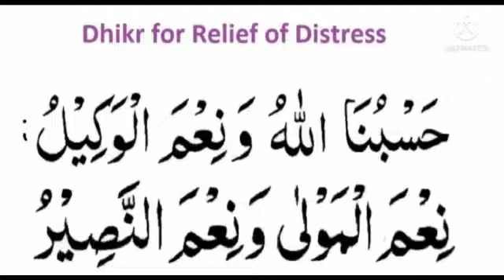ಎಲ್ಲ ಸಮಸ್ಯೆಗಳ ಪರಿಹಾರಕ್ಕಾಗಿ ಅದ್ಭುತ ಧಿಕ್ರ್ !!!ವಾಟ್ಸ್ ಆಪ್ ಸ್ಟೇಟಸ್!!!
ಎಲ್ಲ
ಸಮಸ್ಯೆಗಳ
ಪರಿಹಾರಕ್ಕಾಗಿ
ಅದ್ಭುತ ಧಿಕ್ರ್
ವಾಟ್ಸ್ ಆಪ್ ಸ್ಟೇಟಸ್